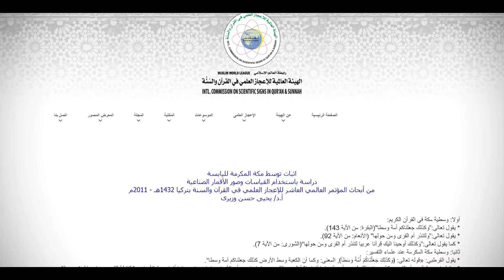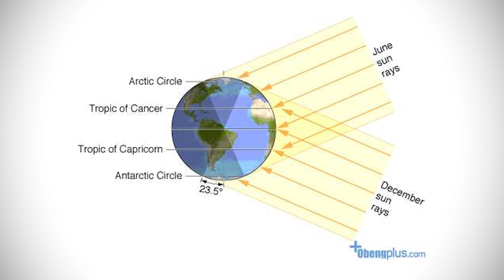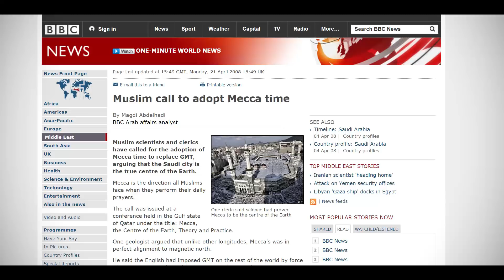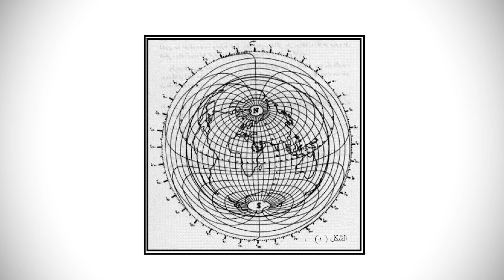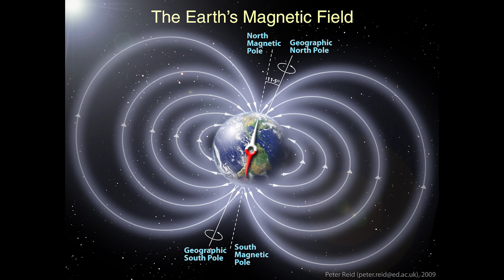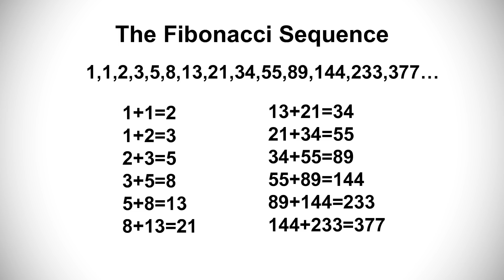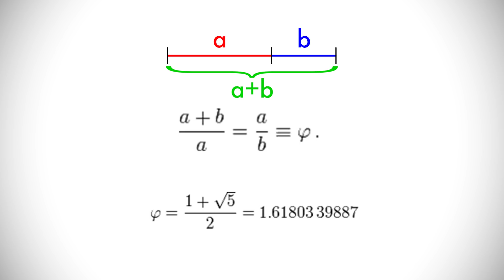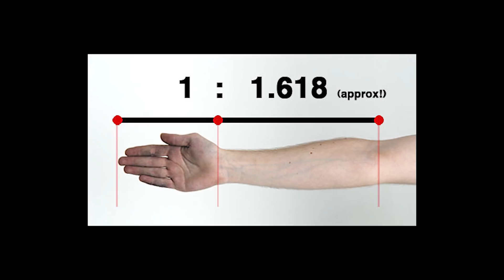تأمّل معي (74): مركزية مكة المكرمة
في هذه الحلقة أنظر بعين نقدية في ما تقدّم به عدد من الباحثين المسلمين من حجج بشأن مركزية مكة المكرمة، منها القول بتوسّطها لليابسة أو موقعها الخاص بالنسبة للشمالين الجغرافي والمغناطيسي أو أنها تحقق نسبة ذهبية بالنسبة للقطبين، الى غير ذلك. شاهدوا.

ورابط الموقع الذي يحسب لأي بقعة على الأرض فارق الزاوية بين اتجاه الشمال الجغرافي واتجاه الشمال المغناطيسي: